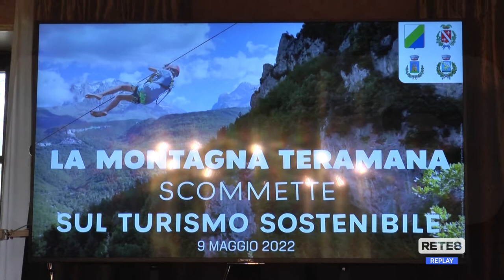Montagna Teramana - 2,4 milioni per il Turismo